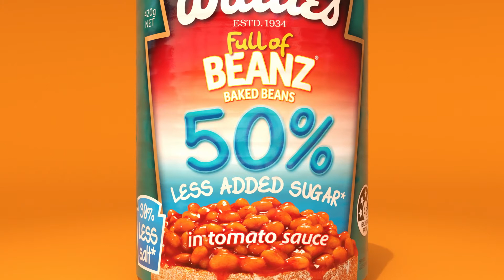Baked Beans Kale 2018